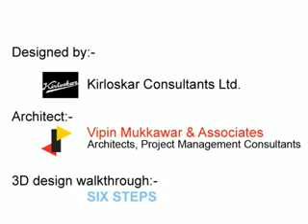PCMCwalkthroughcompressed.avi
Six Steps provides 3d visualization services to enhance communication efforts. Above is a sample project animation done for one of our clients.  Its a commercial walkthrough.